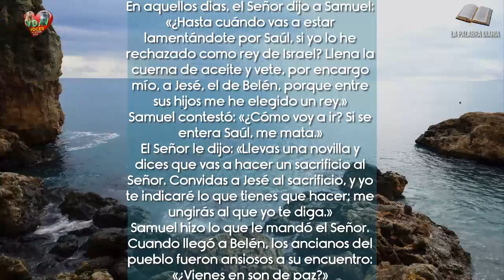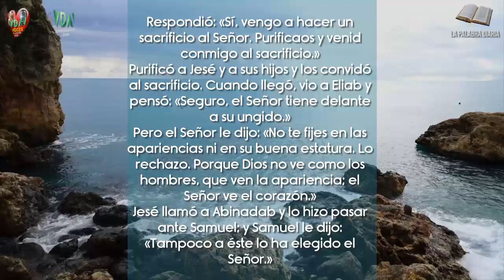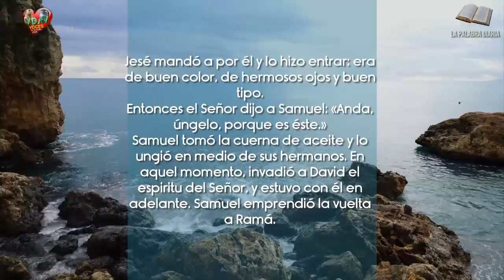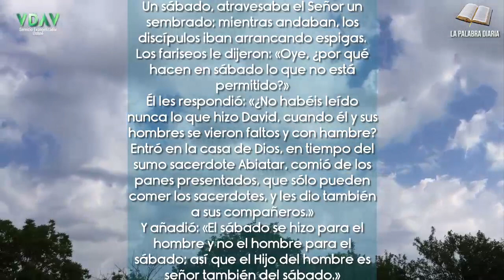Mirar el corazón - Evangelio de hoy Martes 16 de enero de 2024 📃🙏🏻✝️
¿No habéis leído nunca lo que hizo David, cuando él y sus hombres se vieron faltos y con hambre?